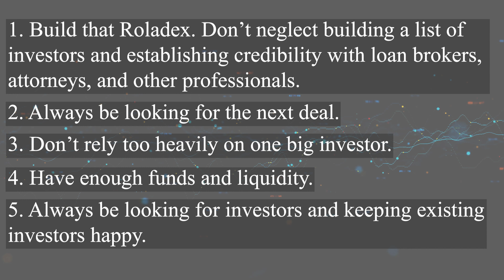5 Mistakes Rookie Regulation D Syndicators Make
Learn the key strategies to avoid common mistakes in syndication and private equity funds. To get started with your syndication or fund

Navigating the complexities of syndication and private equity funds requires a strategic approach to avoid common pitfalls. Success hinges on building a robust book of investors and allied professionals, ensuring constant deal flow, and diversifying your investor base to prevent reliance on a single source. Effective liquidity management is crucial to sustaining marketing efforts and securing future deals. Aspiring syndicators should also focus on continuous growth of their investor list, positioning themselves as knowledgeable professionals in the field. By consistently engaging with potential investors and professionals, and maintaining financial readiness, you can smoothly transition from your first deal to becoming a seasoned syndicator. These practices not only minimize risks but also pave the way for sustained growth and success in the competitive realm of syndication and private equity.

Chapters:
0:01 Introduction to Syndication Mistakes
0:38 Common Syndication Errors
1:45 Key Points for Success
1:58 Building Your Book of Investors
2:52 Always Be Looking for Deals
4:37 Diversify Your Investor Pool
5:27 Importance of Liquidity
6:22 Marketing Yourself as a Syndicator
7:38 Summary and Key Takeaways

Read more about Real Estate Syndication - How to Get Started In Real Estate Syndication

1.) What is Reg D? The King of Securities Exceptions
2.) What is Syndication? Raising Outside Capital For Investment
3.) Private Placement Memorandums for Syndications and Funds
4.) Real Estate Syndication: Raising Investment Capital For Properties

Moschetti Syndication Law Group is a boutique syndication law firm, serving small and growth-bound syndicators, and well as private equity firms. We keep our firm ‘boutique’ size so we can tailor the services to each client’s unique needs without turning the firm into a faceless factory or passing unnecessary overhead expenses onto our clients. (As our client, you’ll only pay a fixed fee, so no surprises.) As for the client experience, we give real-time answers without making you book an official appointment. And we’ll work with your ambitions and overall vision to help you close the current deal and fill-in that ‘missing’ piece - whatever you need - to keep adding more syndications to your portfolio. We keep syndicators syndicating (TM).

Also, please note, this video and any content from Moschetti Syndication Law Group, Tilden, or anyone affiliated with either or both, does not, and is not intended to, constitute legal advice; instead, all information, content, and materials available on this site are for general informational purposes only.  Information from these online sources may not constitute the most up-to-date legal or other information.

No viewer, user, or browser of content from us should act or refrain from acting on the basis of information on this site without first seeking legal advice from counsel in the relevant jurisdiction. Only your individual attorney can provide assurances that the information contained herein – and your interpretation of it – is applicable or appropriate to your particular situation.